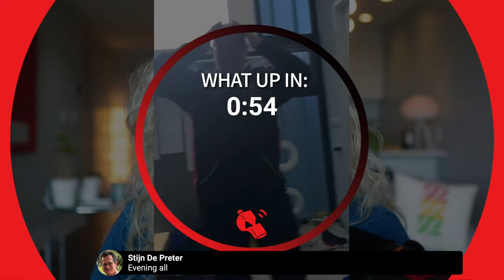The EHL Tour, EHCO Trophy Redux and Why Field Hockey Umpire Umpire Positioning Has Changed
We've all just about dried out and warmed up from Amsterdam so it's time to do a thorough debriefing on our inaugural fhu3t pilgrimage to the hallowed European Hockey League EHL Finals and the EHCO Trophy. Hear the stories of how it all went down, how our incredible team of umpires and (some) brand-new match officials facilitated a truly top-class international event, and dreams for the future.

We'll also work through a few EHL clips, including a special retro clip that ties in with the EHCO in a delightful way. You won't want to miss it!

⏱ Chapter Markers:
00:00:00 Chair Dancing
00:02:27 Topics!
00:08:45 EHCO Trophy Debrief
01:02:41 EHL Impressions
01:16:10 EuropaCup Flashback
01:23:40 Aerial Free Hit To Goal

With the FHumpires thirdteam you'll find

💻 Live-Stream Mentoring
🖥  Workshops, Courses, Clip Library
💪 Coaching
❤️ Community